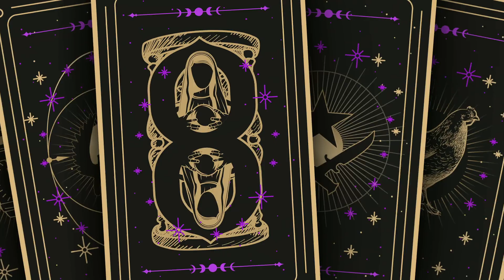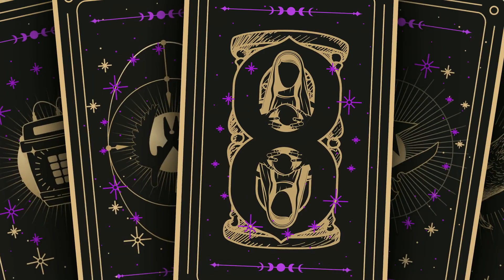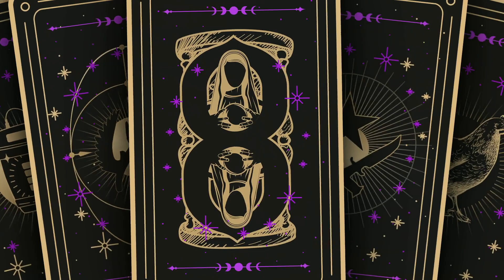Liquid vs FURIA (Inferno) - cs_summit 8 Playoffs: GRAND FINALS - Game 3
[ENG] Team Liquid vs FURIA Esports, Map 3 (de_inferno) - cs_summit 8 NA RMR: Playoffs GRAND FINALS